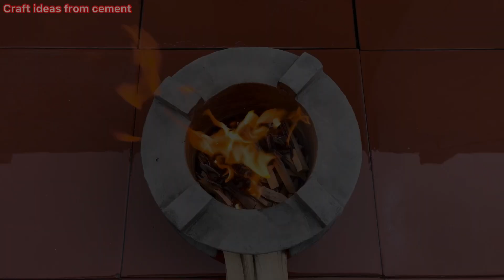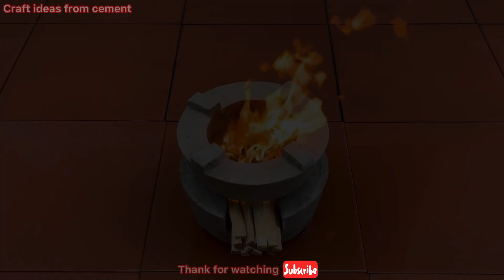Idea for a wood stove - How to make a simple outdoor mini wood stove with cement and plastic pots